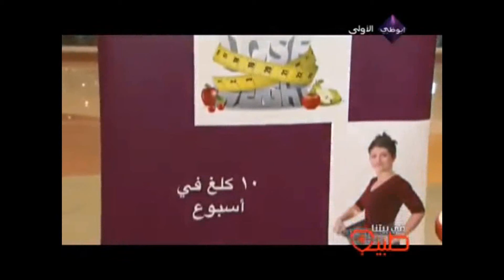Health Police Report (Episode 30) - Fi Baytina Tabeeb, Abu Dhabi Al Oula TV (UEMedical & HealthPlus)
تقرير شرطة الصحة - برنامج "في بيتنا طبيب" (الحلقة رقم 29) على قناة أبوظبي الأولى بتقديم فرح العلمي من الشرقية المتحدة للخدمات الطبية وهيلث بلاس.